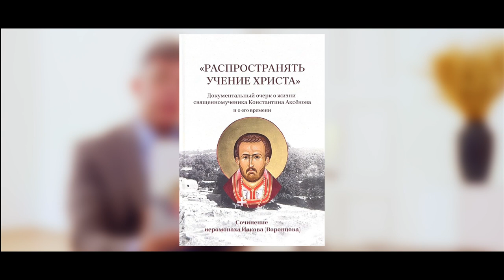Почему Отец Иаков (Воронцов) прекратил служение РПЦ МП. Отец Иаков (Воронцов) х Dergachyov Insight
Сейчас украинский народ страдает, а Христос всегда с теми, кто страдает. Христос всегда на стороне жертвы, а не на стороне агрессора. Быть против убийства, против насилия это то, что я прочитал в Евангелии. Этому меня научила моя Русская Православная Церковь, если бы я промолчал, я бы предал ее. Церковь – это не инстиуция, это любовь. Я живу в Казахстане, вокруг меня люди говорят на двух языках и я тоже читаю проповеди на двух языках, на русском языке и на казахском, осваиваю его, как и все казахстанцы. Самое важное для нас - это выступать против разделения, называть друг друга по именам, а не по кличкам, стремиться понять наших братьев и сестер.

Тайм код:
00:00 - Трудно комментировать слова психически ненормальных людей
01:30 - Отец Иаков: Мир всем!
02:10 - Письмо 300-т священников против Вторжения
04:10 - Христос всегда на стороне жертвы
07:30 - Промолчав, я бы предал свою Церковь
09:27 - Вы служите и читаете Евангелие на казахском языке
12:50 - Ваш путь к монашеству
14:37 - Книга о священномученике Константине Аксенове
23:10 - В кабинете начальника ОГПУ людей душили
26:04 - Пасха - хепиэнд всего человечества
29:03 - Необольшевизм рядится в одежды веры
32:26 - Доносы писали и верующие
32:55 - Джамбул восхвалял Сталина и Ежова, или нет?
37:32 - Возможна ли Катакомбная церковь, тайное служение?
41:40 - Захват чужой земли,  прямое нарушение заповеди: Не убий!
42:44 - Это наши братья и сестры, даже если они ошибаются
43:20 - Давайте называть друг друга по именам, а не кличками
46:16 - Я не конкурирую с Исламом

Отец Иаков (Воронцов) – Иеромонах Русской Православной Церкви в Казахстане. Читает проповеди на русском и казахском языках. Выступал за выход Казахстана из Организации договора о коллективной безопасности (ОДКБ) и Евразийского экономического союза (ЕАЭС), и призывал  запретить в стране деятельность Московской епархии Русской православной церкви.